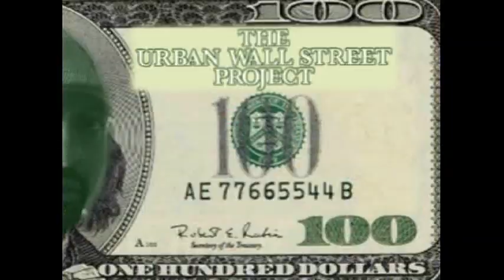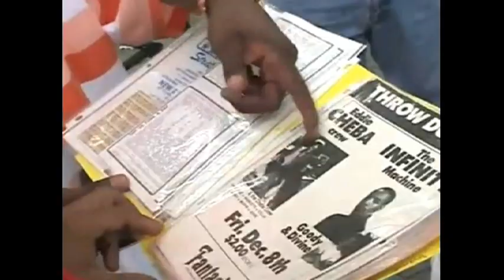Founding Fathers: The Untold Story of Hip Hop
Do you consider yourself a student or product of  hip hop? The UWSP was on-location to cover the screening of the documentary "Founding Fathers"produced and directed by Hassan Pore and Multi-Platinum Producer, Ron "Amen-Ra" Lawrence.  Hear from some of the early pioneers hip hop about how it all began. You think you know...find out!